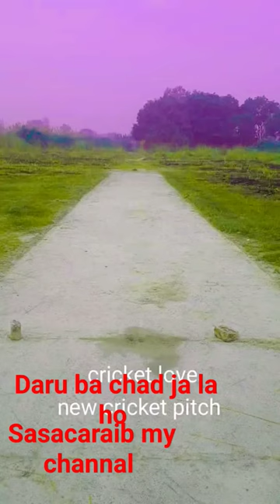chal thumka lagaw tabla PE khesarilalyadav blog blog star#songs#shortsvideo